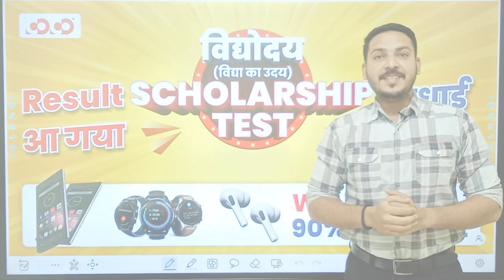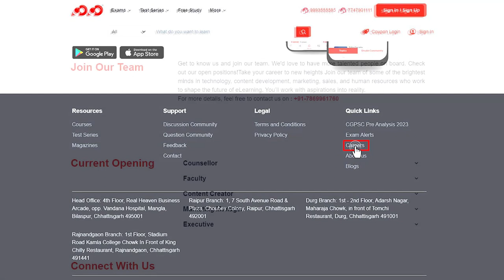Result आ गया | Treat from CoCo to all students | Mega announcement @25th June |Gandhi Chowk Bilaspur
Starting Classes from 25th June at Gandhi Chowk for -
CGPSC [Pre+Mains] - 7 to 10 am, 5 to 8 pm
Hostel Warden - 5 to 8 pm, 5 to 8 pm
Address - 3rd Floor, Above South Cafe, Besides Mahamaya Depot, Gandhi Chowk, Bilaspur
Features - Offline classes + Recorded videos + PDF + Digital Classes + Updated material, Current Affairs Capsule & Lot more.

Mahila Paryavekshak Batch 1750 posts | Vyapam
Address - 5th floor, Real Heaven Building, Mangla Chowk, Bilaspur

New CGPSC Batches have started at Mangla Chowk, Bilaspur having following features -

*Current Courses at Mangla Chowk -

Address -
Bilaspur Mangla Chowk - 5th Floor, Real Heaven Business Arcade, Opp. Vandana Hospital, Mangla Chowk
Bilaspur Gandhi Chowk - 3rd Floor, Above South Cafe, Besides Mahamaya Depot, Gandhi Chowk

Our Other YouTube Channel:
COCO UPSC: